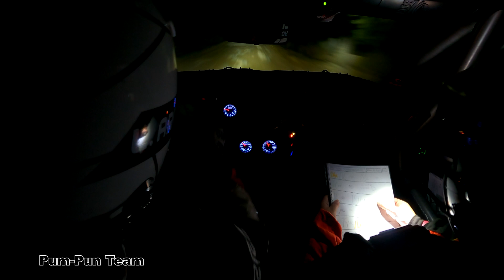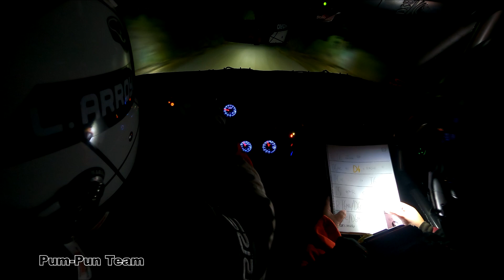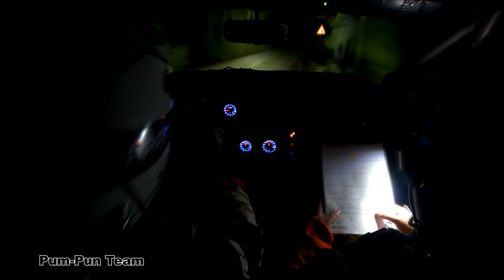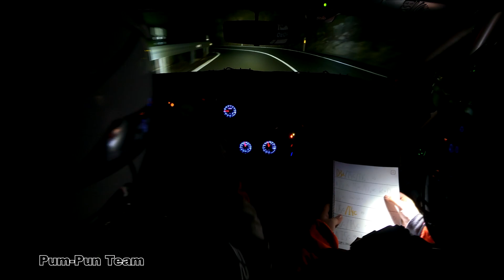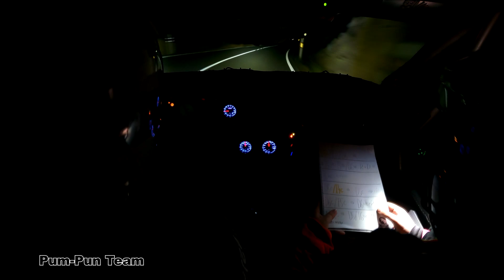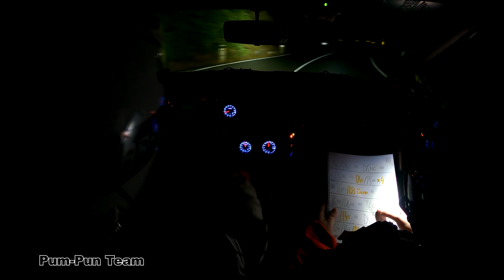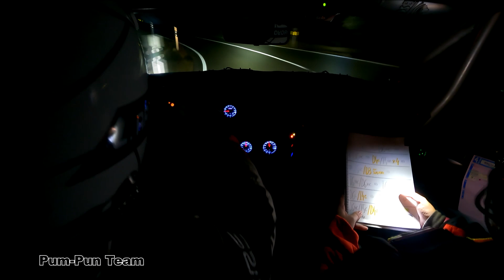VIII Rallye Ciutat de Xixona 2022 - TC-10 Torremanzanas nocturno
Cámara On board del TC-10 Torremanzanas y último del VIII Rallye Ciutat de Xixona 2022. Correspondiente al dorsal 41, Lorenzo Arroyo y Sylwia Micko a bordo de un Ford Puma 1.7.